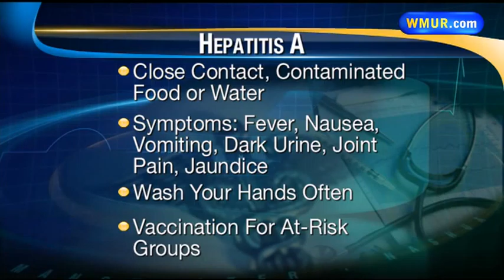Thursday morning webcast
Sean McDonald has today's top stories